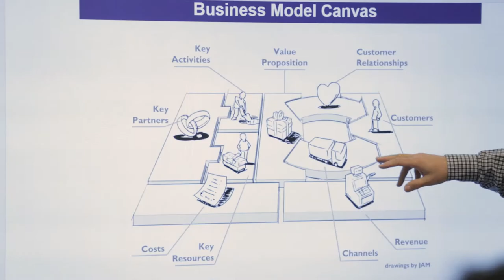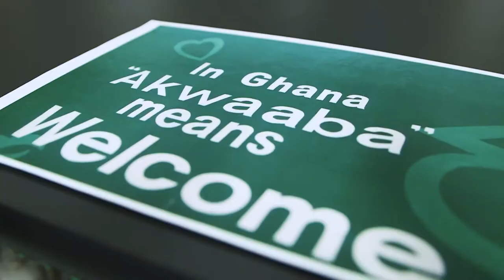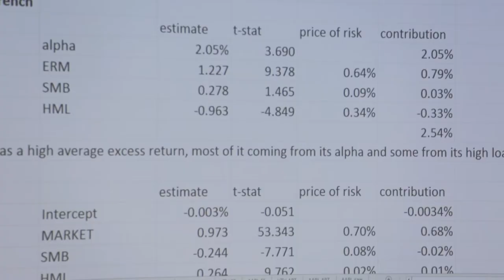Why Consider an MS in Finance at CEU?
The MS in Finance combines a professional finance curriculum with additional cutting-edge offerings in data analytics, technology skills and legal studies to prepare for tomorrow’s leadership roles.